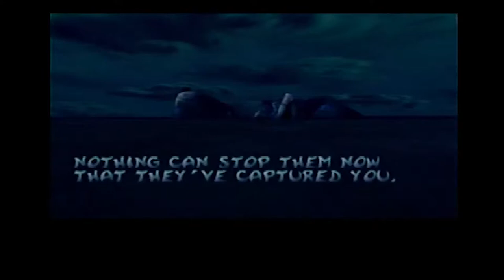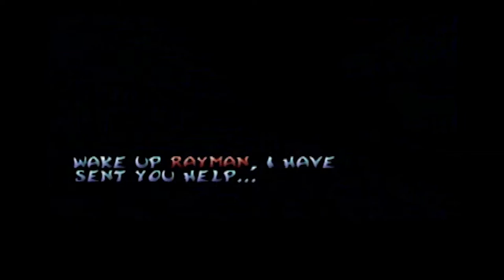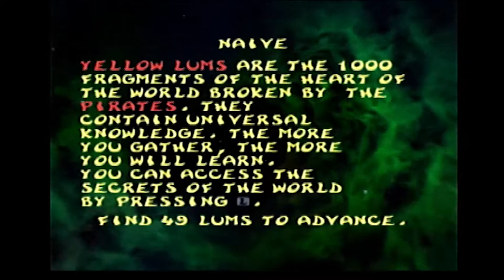Rayman 2 Ep. 1 Leonardo Dicaprio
Join Leonardo Dicaprio on a journey across the greatest adventure you will ever adventure on. Action, Drama, Romance, Friends, and Betrayals that cut so deep. Anything you could ever ask for in a game, all accompanied by a wonderful soundtrack (intro/outro):

Track; Floatinurboat - Through The Universe

I bet you didn't notice there is a semi-colon above after Track. Anyways, thats what they wanted me to copy-paste.

Don't bother watching hatoful boyfriend ep. 2, Its trash, but ep. 3 will be coming out soon I hope.